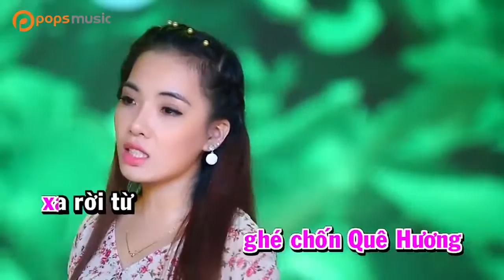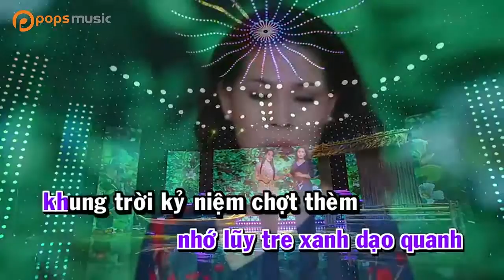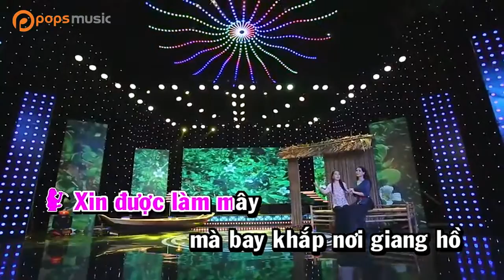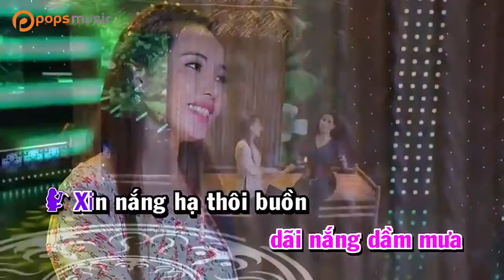Còn Thương Rau Đắng Mọc Sau Hè (Lyric) - Diễm Hân ft Thùy Dương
. Bài hát: Còn Thương Rau Đắng Mọc Sau Hè (Lyric)
Ca sĩ: Diễm Hân ft Thùy Dương